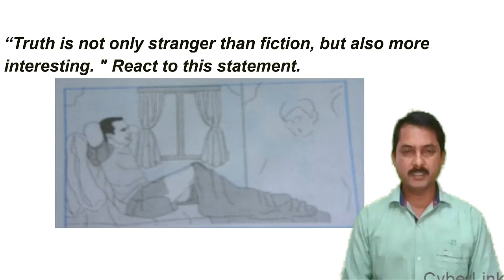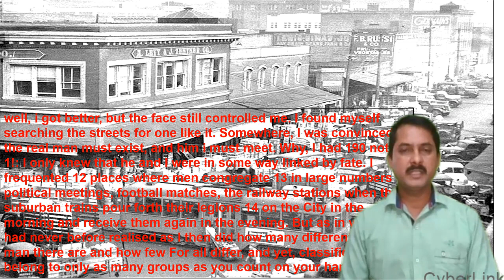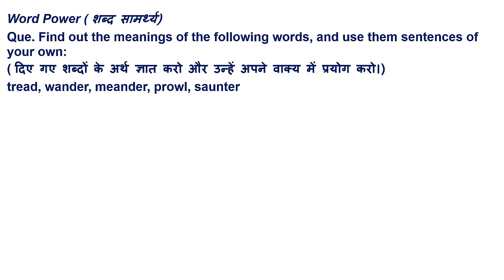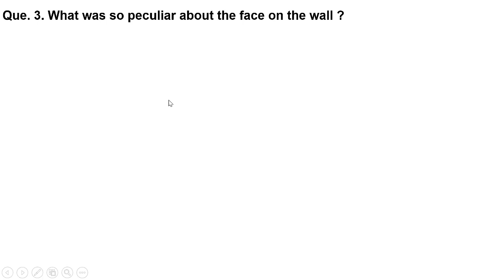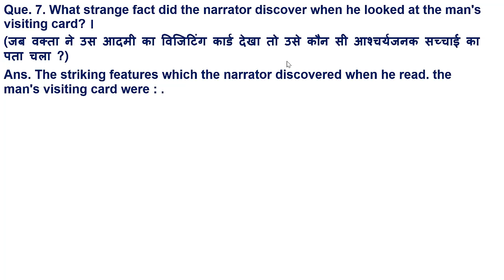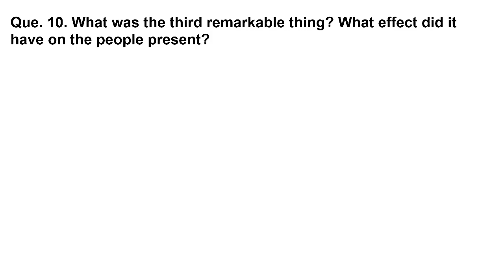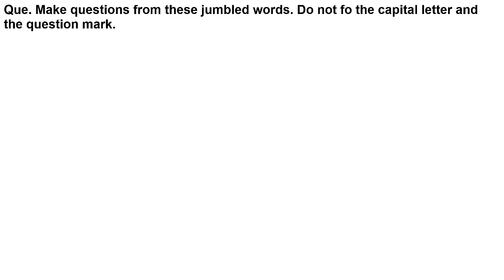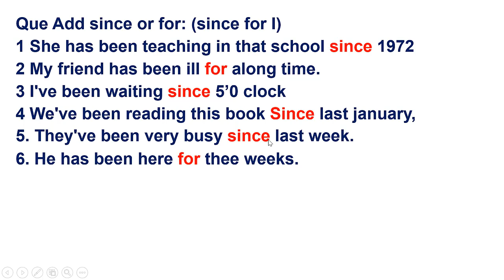LESSON 6 CLASS 12 MPBOARD The face on the wall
FRIENDS आप सभी कक्षाओ के अंग्रेजी विषय के सभी लेसन का हिंदी अर्थ और प्रश्न उतर आप इस चेनल पर देख सकते है
धन्यवाद